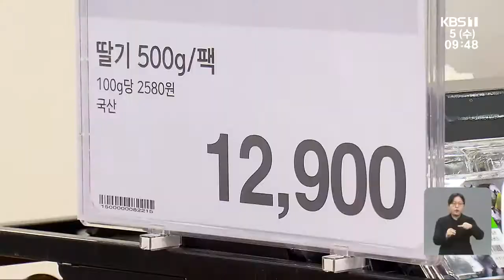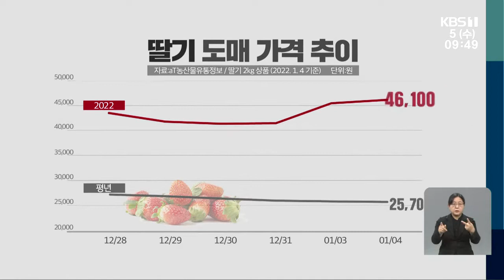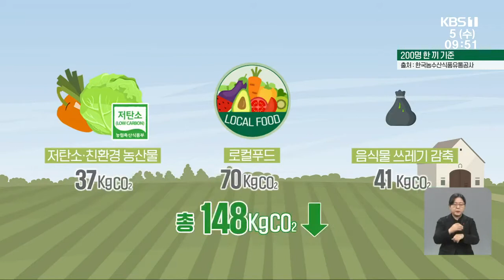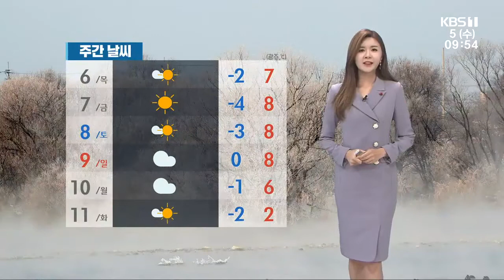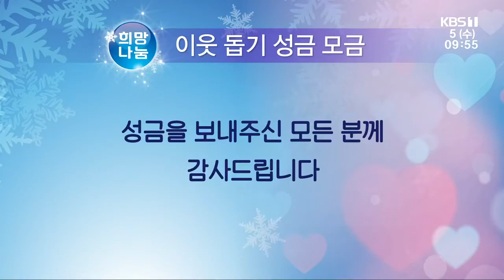[2022.1.5(수) KBS뉴스]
6월 지방선거, 대선 결과·경선룰 등 변수 다양
국민의힘 광주선대위 “20% 이상 득표로 정권교체”
어제 하루 광주·전남서 135명 코로나19 확진... 사망 2명
딸기값 70% 이상 급등…왜?
농업 분야도 탄소 중립 캠페인…“저탄소 식단으로 실천”
국가보훈처, ‘5.18공로자회’ 공법단체 승인
[문화가소식] 2022 제 360회 정기연주회 신년음악회
[날씨] 광주·전남 절기 소한, 흐리고 낮 동안 쌀쌀…남해안 비
희망나눔 이웃 돕기 성금 모금
“공공기관 2단계 이전, 현 정부 임기 내에 발표해야”
道, '고령운전자 운전면허증 반납' 인센티브 확대
일본 고치현 주민 대상 공공외교 '창의상' 수상